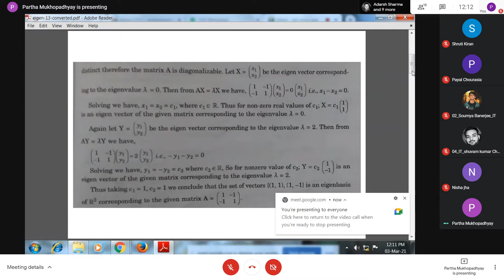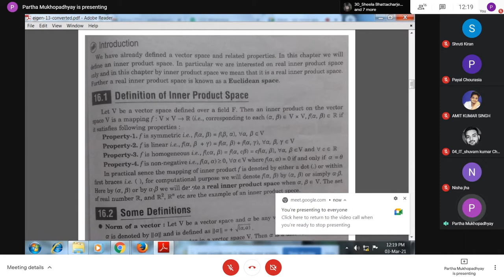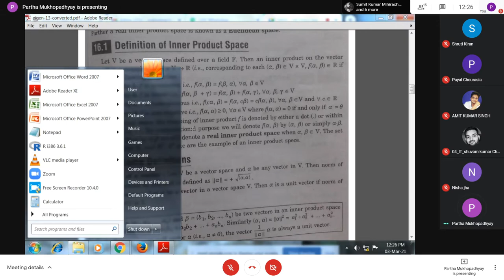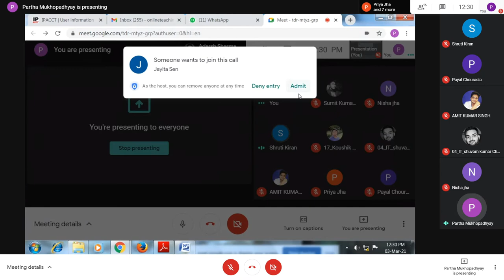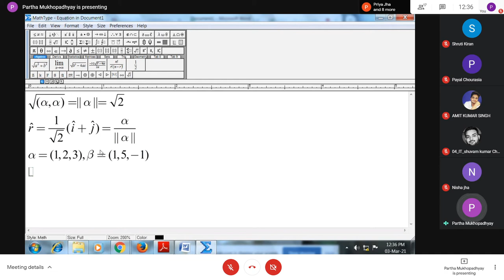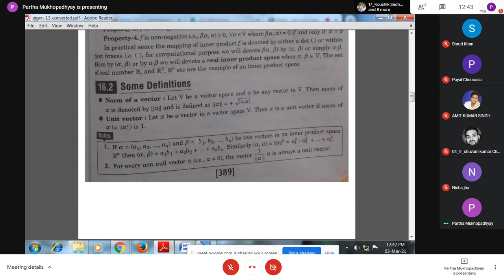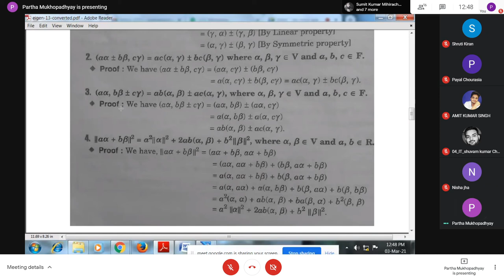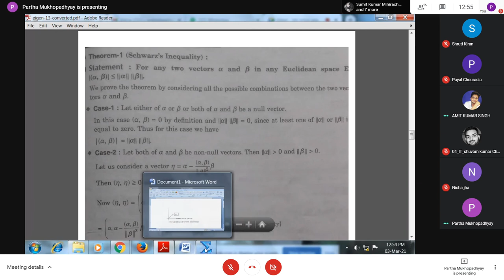Maths : M-101 03/03/2021